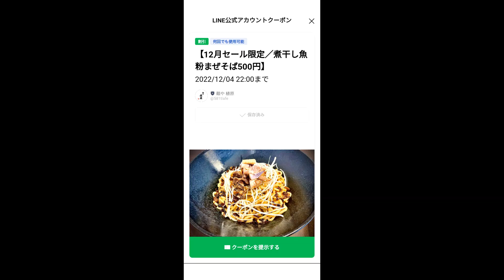桜ヶ丘麵や植原12月のワンコイン